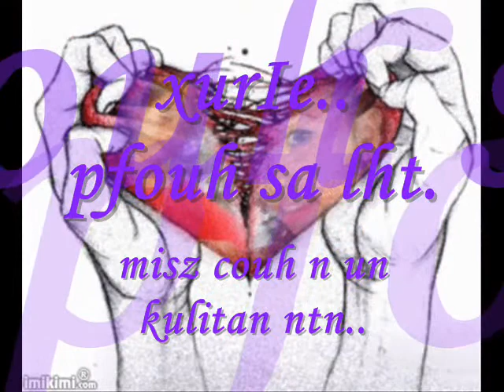mahal pa kita